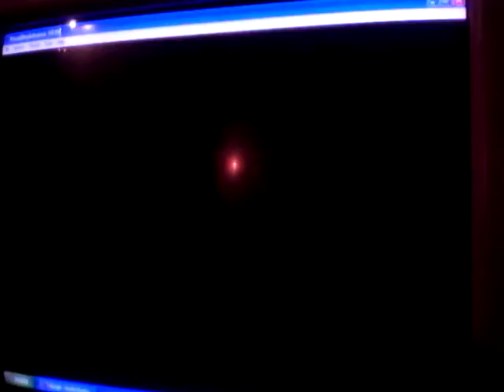Pokémon rojo fuego cap 18 capturando a Crowlithe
Este Pokémon va a ser bueno